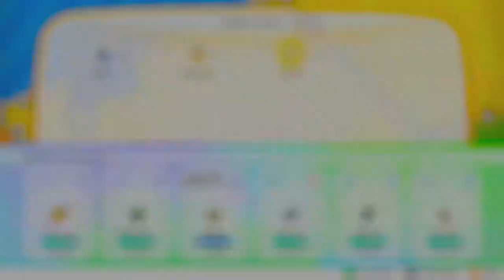Pokemon - Let's Go Pikachu! (Episiode #4)